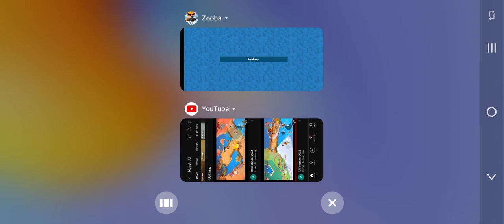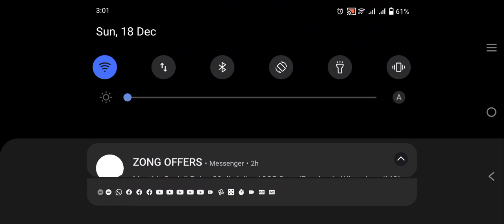18 December 2022